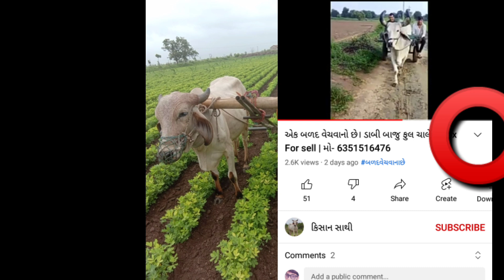ox for sell | bull market | bullocks selling | cattle ।બળદ। વેચવાના છે। મો- 8200443802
bullocks selling | ox selling |  cattle sell |  નાના બળદ। બળદ વેચવાના છે। મો-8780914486

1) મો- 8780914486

bullocks selling
cattle farming
बैल खरीदने से पहले ये वीडियो जरूर देखे।

બળદ વેચવાના છે
બણદ દેવાના છે
વઢીયારા બળદ કાંકરેજ બળદ નાગૌરીબળદ વેચાવ છે